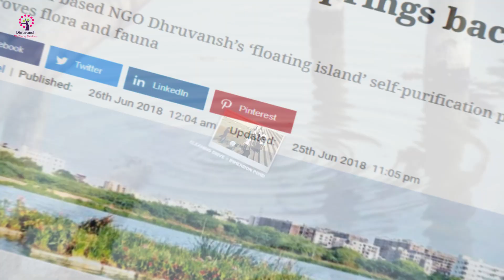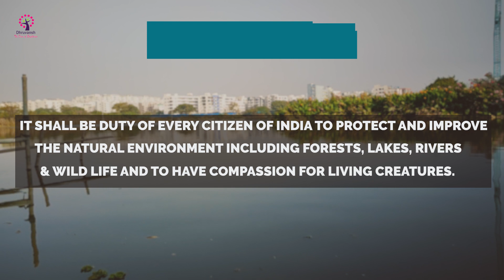Dhruvansh Lady of Lakes-Madhulika Choudhary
Water is most magical element. However, existence of water is threatened now. Its high time to restore & rejuvenate our water bodies.
Lets learn how a low cost sustainable & community model can be created to restore waterbodies.

About our Organization - Dhruvansh :
Dhruvansh is dedicated to Protecting the environment and restoring lakes in ways that are natural and eco-friendly. Neknampur Lake is one of the lakes, restored and maintained by Dhruvansh.

Let us know your thoughts and ideas in the comments below. We are always eager to interact with more change makers.